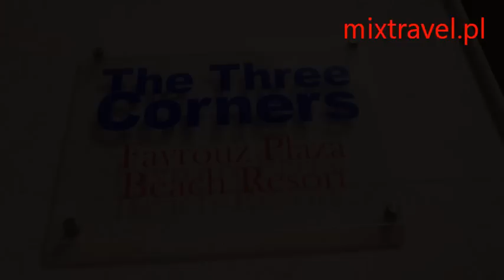Hotel Three Corners Fayrouz Marsa Alam Egipt | Egypt | mixtravel.pl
Polecamy to co dobre i sprawdzone.
Hotel położony w miejscowości Marsa el Alam, w nowo rozwijającym się, ekskluzywnym resorcie Port Ghalib (odległość do centrum ok. 1 km). Zadbany obiekt należący do sieci The Three Corners, otwarty w lipcu 2007 roku, usytuowany na rozległym terenie.